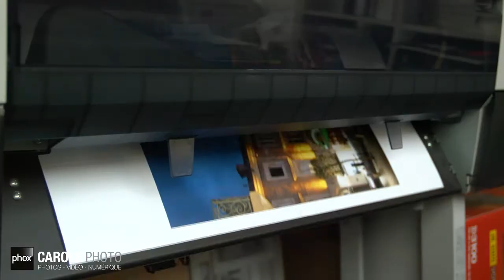Matériel photographique - Photo d'identité - Carole photo à Castres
Située à Castres, rue de la Libération, à deux pas de la place Jean Jaures, Carole photo est une boutique specialisée dans la photographie.

Carole et Nathalie vous feront bénéficier de conseils de qualité pour vous guider dans votre pratique de la photographie.

D'un naturel attentif, et avec plus de trente ans d'expérience dans le domaine de l'image; ells sauront vous orienter vers le materiel adapté à votre budget.

Venez découvrir le studio photo complet de Carole photo afin de bénéficier de services comme le traitement pop-art ainsi que l'impression panoramique grand format.

Carole et Nathalie vous proposent des albums, des livres photo, des accessoires, mais également des services experts comme le reportage photo de mariage et le portrait.

Avec Carole photo, illustrez vos bons moments !